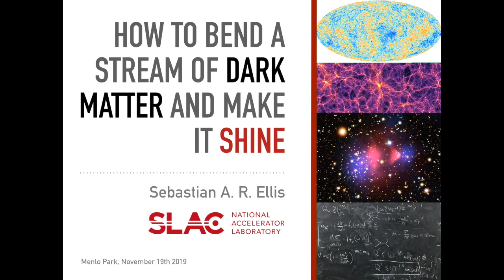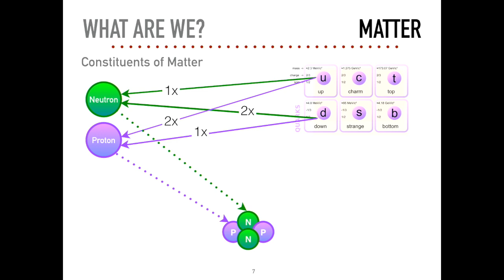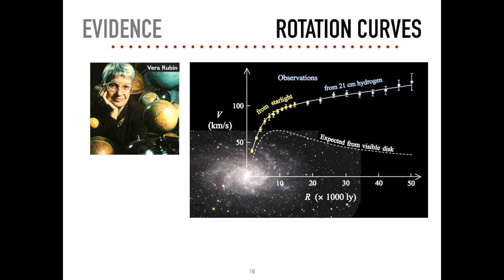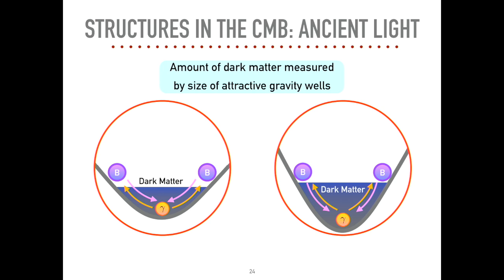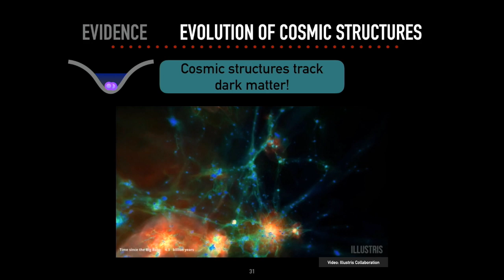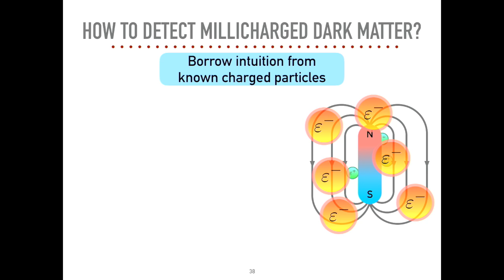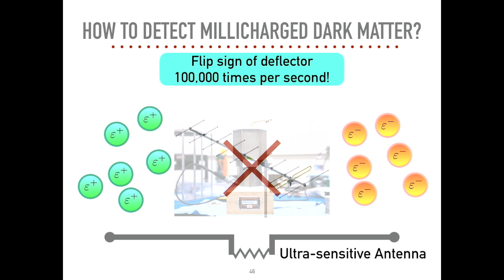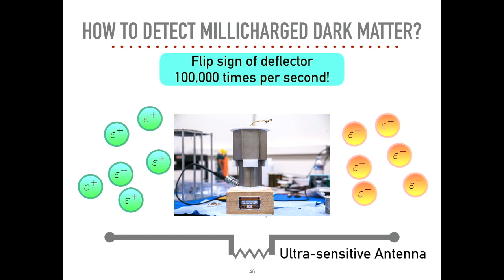Public Lecture | How to Bend a Stream of Dark Matter and Make it Shine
Description:
The nature of dark matter is one of the most captivating and fundamental open problems facing physicists today. Over many decades, we have collected overwhelming evidence for the existence of dark matter in the universe.  Some of the strongest evidence comes from observations of the growth of galaxies and clusters of galaxies, from tiny clumps of matter at the earliest times to the vast patterns of stellar structures that we see in our telescopes today. These patterns are created by streams of dark matter coming together under the influence of their gravitational attraction. There are new ideas about dark matter in which these streams are not completely dark but, rather, can be coaxed into revealing themselves as they shine ever so faintly. This talk will review our knowledge of dark matter, and describe new methods for revealing its flow being developed here at SLAC.

About the Speaker:

Sebastian Ellis is a theoretical physicist working to understand the mysteries of elementary particle physics.  After completing his undergraduate and masters degrees in the UK, he obtained his PhD from the University of Michigan in 2017. Later that year he joined the SLAC theory group as a postdoctoral researcher. His recent research has been focused on understanding dark matter, and studying what role it might play in answering other fundamental questions of nature.